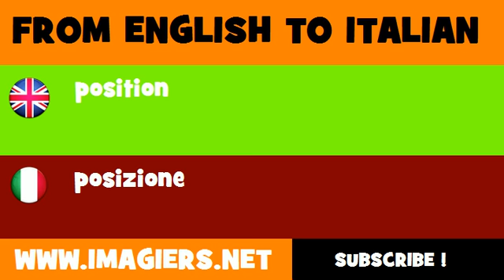How to say position in Italian